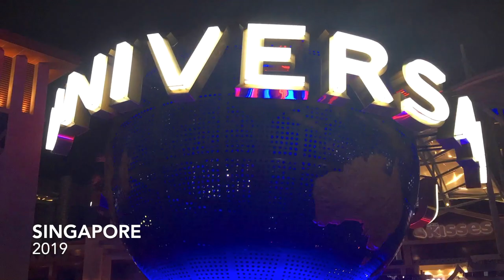Hot and clean Singapore 2019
Trip to Singapore 2019